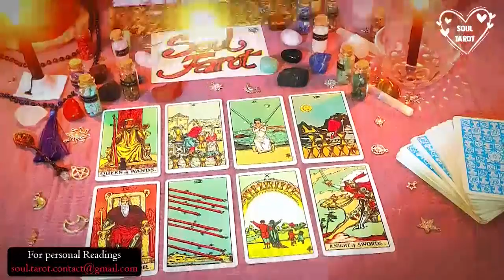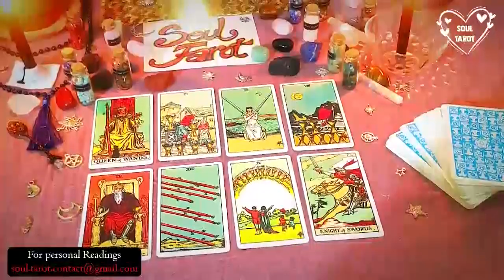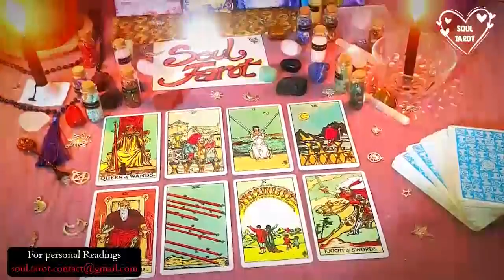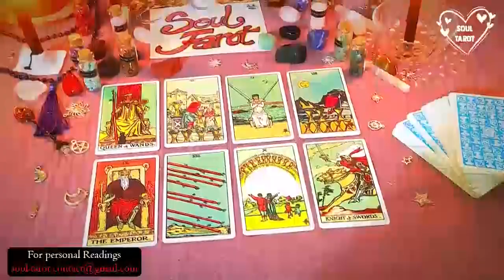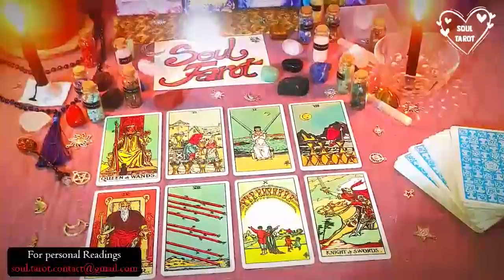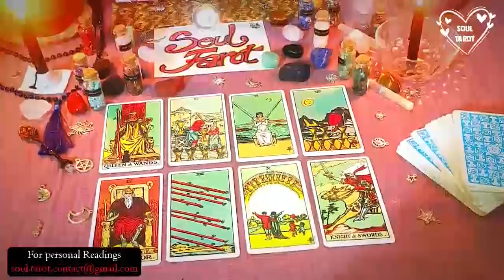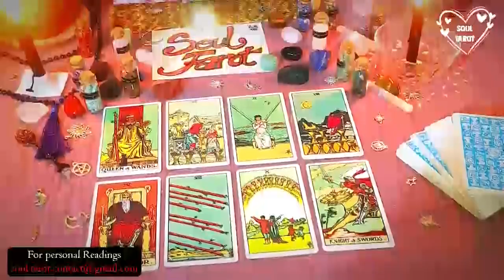CAPRICORN ❤️ SOMEONE REACHES OUT & TELLS YOU HOW THEY’VE FELT ALL THIS TIME! MARCH 2023